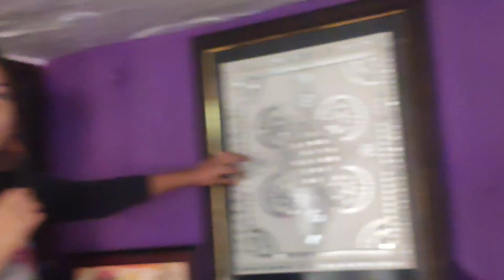मे बहुत दुःखी हु क्योंलोग ऐसा सोचते है@gorakhpuriyabhaujiofficial5868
@PRIYALove ROHAN Sharma

Rohan priya ki asliyat,priya Rohan ka good news,Rohan priya ki love story,Rohan priya ki sachi,Priya Rohan ka dhoka,Rohan priya ki Krishna khushi ladai,Krishna khushi ko diya Dhokha priya Rohan,Rohan priya ka padafas,Rohan priya ne kiya Krishna khushi ki jindgi barbad,PRIYALove ROHAN Sharma,priya rohan vlog